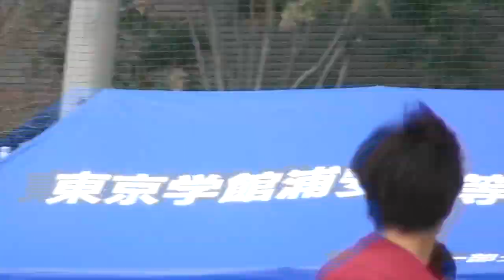東京学館浦安B VS 柏陵高校 2022千葉県Div 4後期E 第３節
新松戸とびの整骨院

うちの子専属わが家トレーナー
パパママ・コーチが選手の涙を笑顔に変える
治療やリハビリを治療家に丸投げせずに最速選手復帰メゾットを
大公開
登録してください